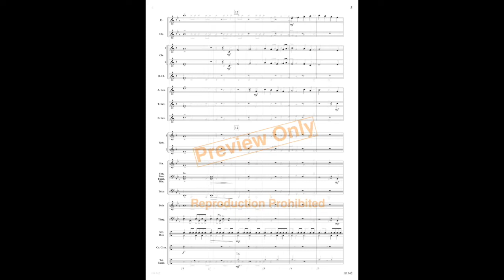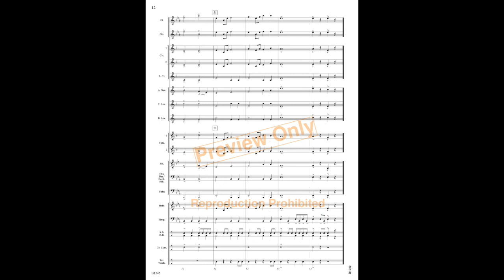House of Lords - Mekel Rogers